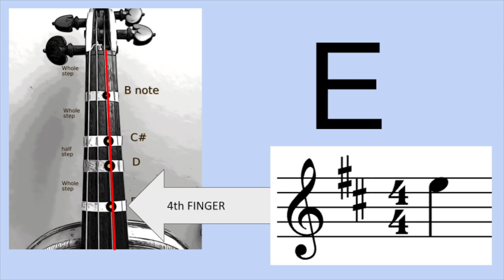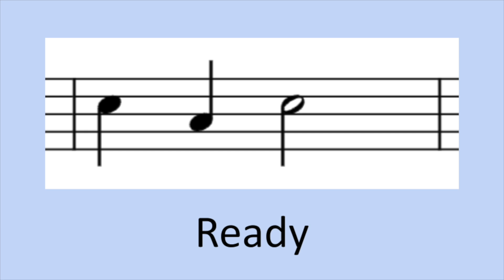Violin Sight Reading 4: The A String: Up and Down with skips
Practice ascending on the A string with simple rhythms.
This exercise stays on the A string, but has skips and ascending and descending notes.